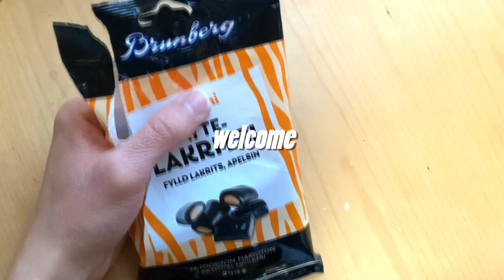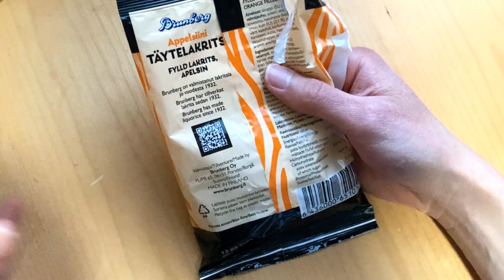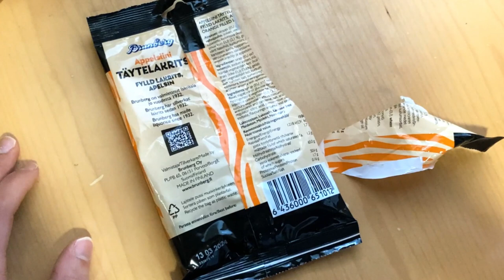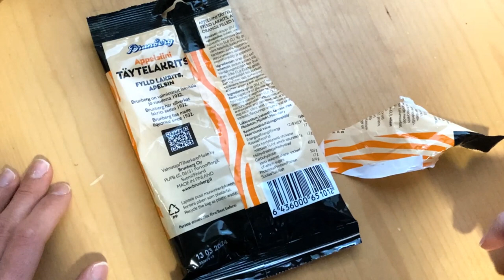Orange Sunshine in Liquorice Form (Brunberg Orange Filled Liquorice)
Brunberg Orange Filled Liquorice is a combination of fresh fruity orange and rich sweet liquorice. A sunny filled liquorice that brings a smile to your face!